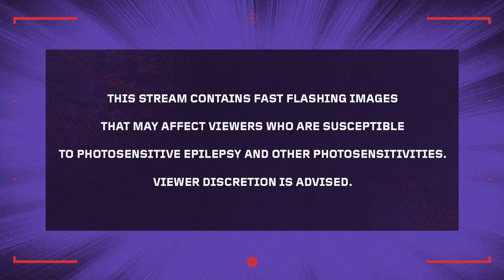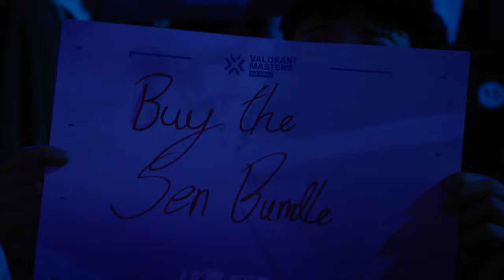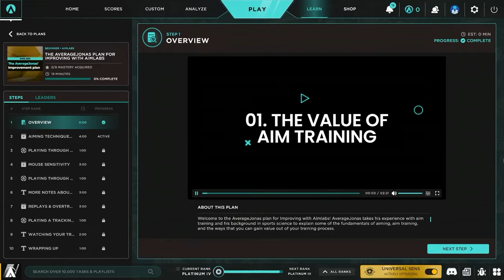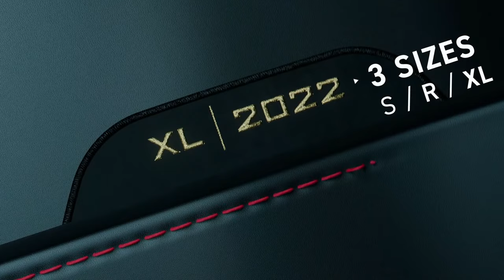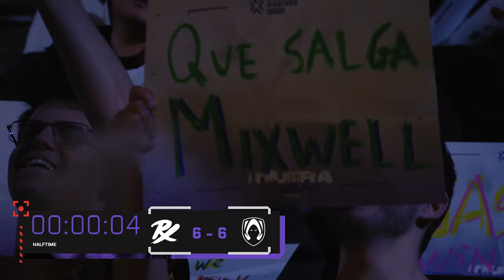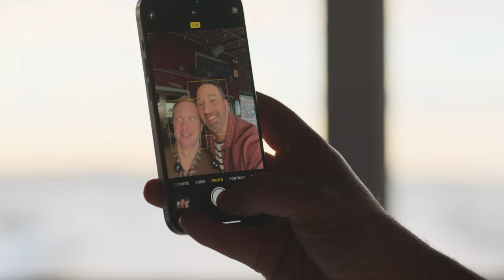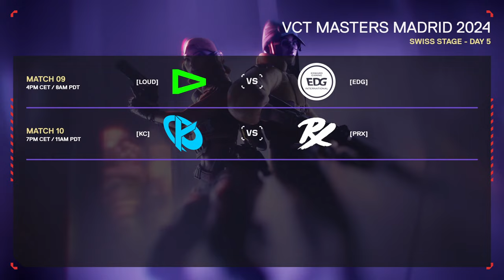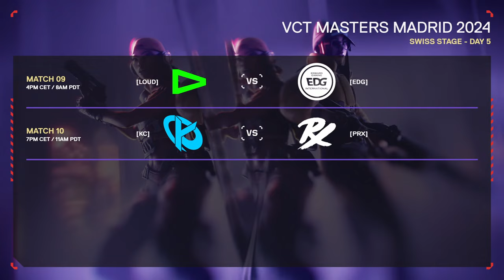TH vs. PRX — VALORANT Masters — Group